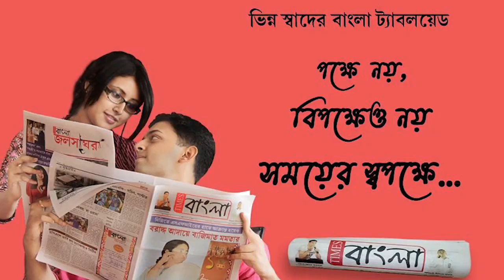বাবার অত্যাচারে ঘরছাড়া মা, বাবার বিরুদ্ধে অভিযোগ নিয়ে থানার দ্বারস্থ তিন সন্তান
বাবার অত্যাচারে ঘরছাড়া মা, সারারাত রাস্তায় কাটানোর পর বাবার বিরুদ্ধে অভিযোগ নিয়ে থানার দ্বারস্থ তিন  সন্তান